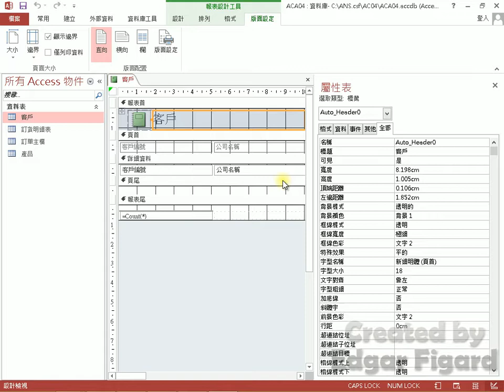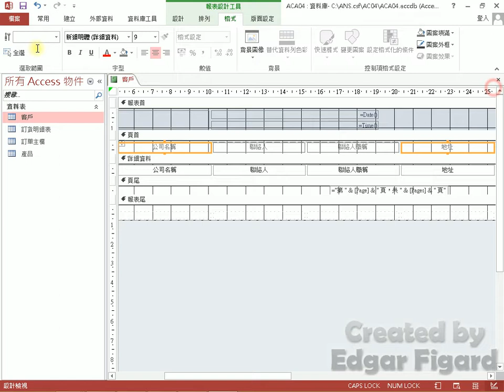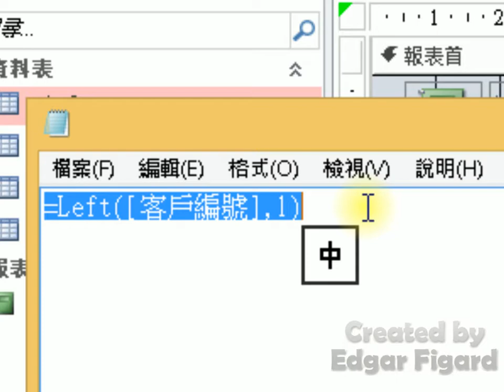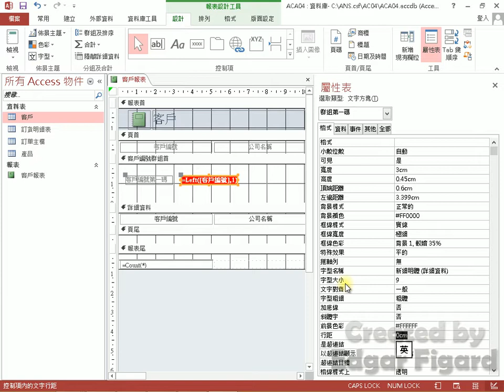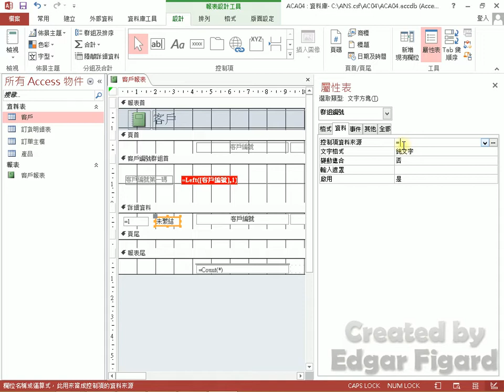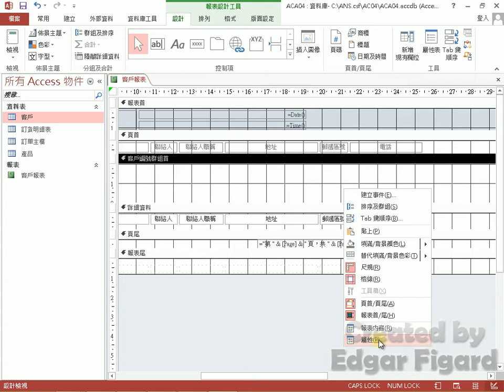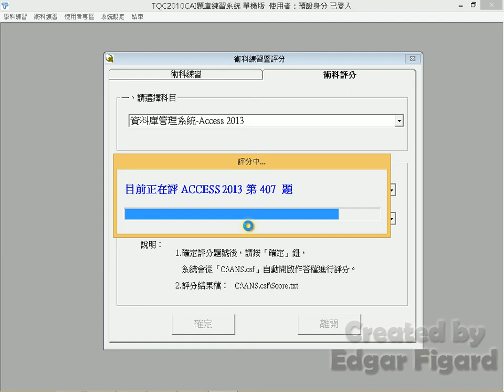TQC Access 2013 動態解題 - 407 依客戶編號字母別製作報表